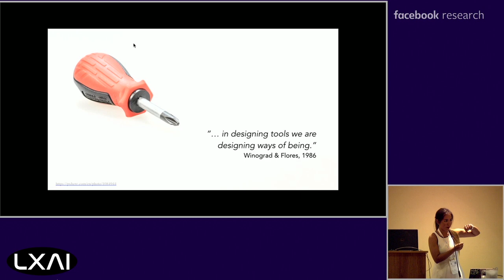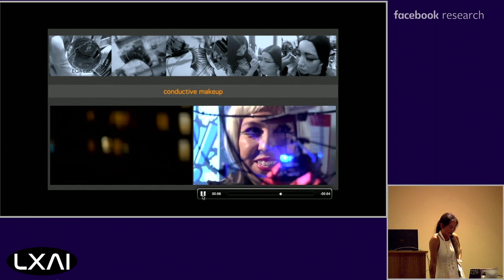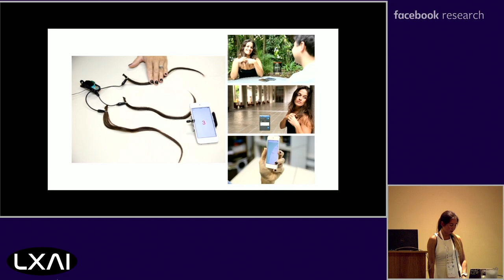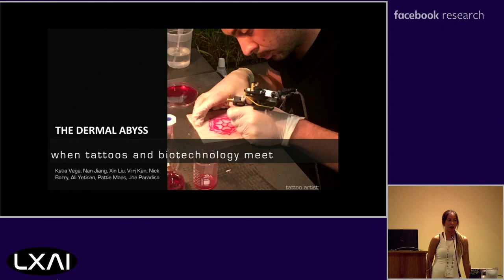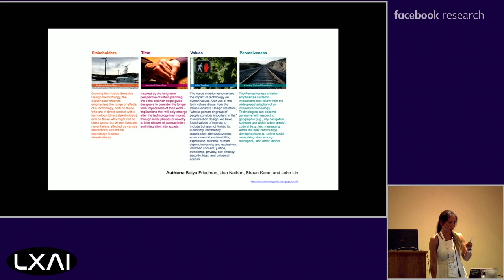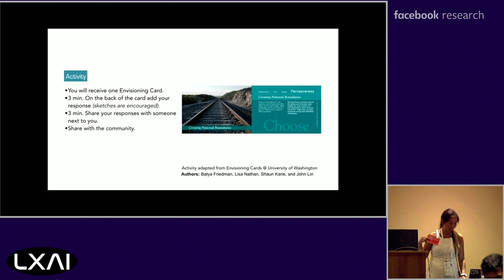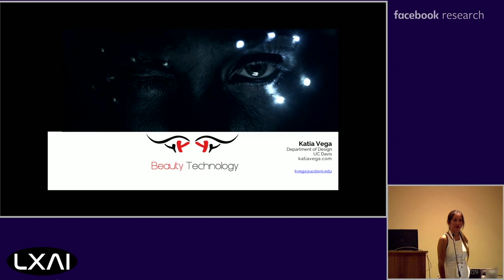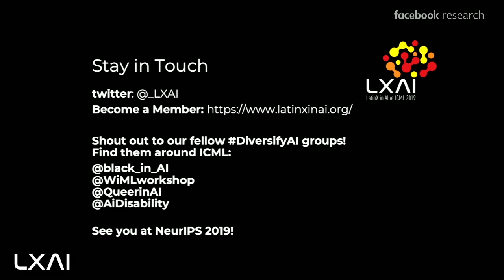LXAI @ ICML 2019 - Keynote by Katia Canepa Vega, UC Davis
- Keynote by Katia Canepa Vega, UC Davis
- Closing by Elisa Celis, Assistant Professor, Yale University

The Official LatinX in AI (LXAI) Research Workshop was co-located with the International Conference on Machine Learning at the Long Beach Convention Center in Long Beach, CA on Monday, June 10th, 2019

(Platinum)
- CapitalOne
- Microsoft

(Gold)
- Google

(Silver)
- Apple
- DeepMind

(Bronze)
- IntelAI

(Supporter)
-elementia